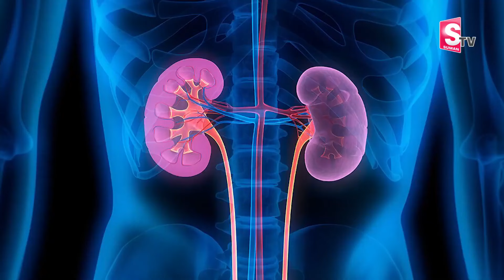Top 5 Summer Care Tips for People with Diabetes | Dr.Ashish Chauhan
Top 5 Summer Care Tips for People with Diabetes | Dr.Ashish Chauhan | healthtips @SumanTVSheHealth